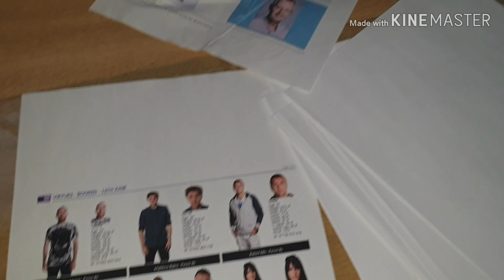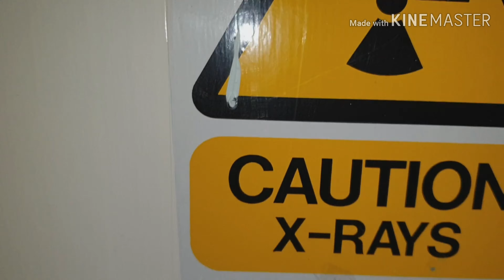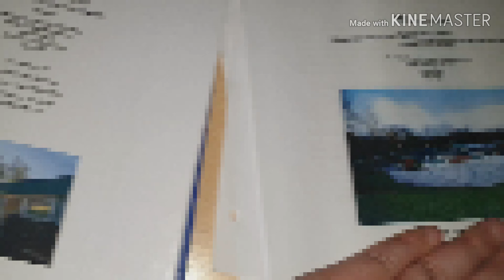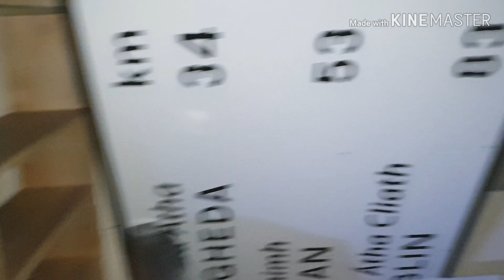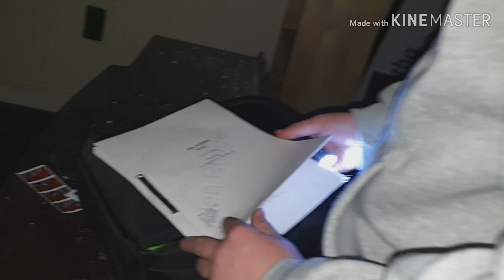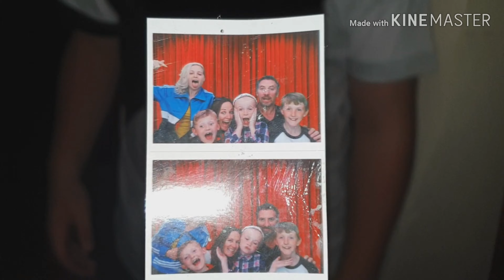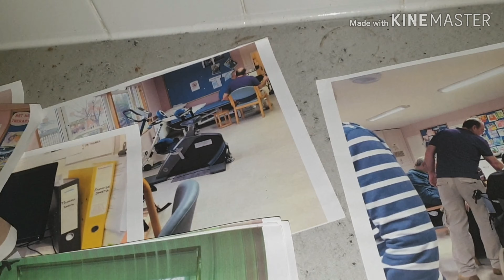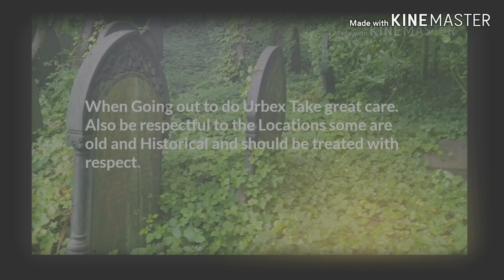URBAN HISTORY EXPLORES: ABANDONED SCHOOL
A look around an abandoned disabled children's school